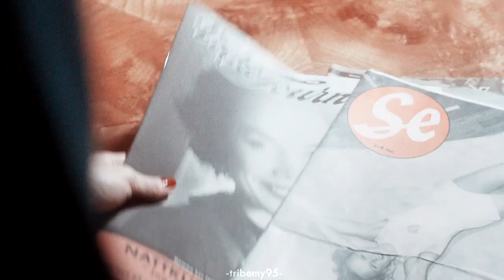Nina & Calle - Midnight Rain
HD - English & Swedish subtitles are available.
- I haven't made a video with these two in like 3 years and i miss them. Hopefully I will edit them again soon! (I take song requests😉)
- This focuses on season 1 (+4 because that's the same time) because song mostly fits that season's storyline.
- The song really works for them, expect like they thought of each other the entire time they were apart.